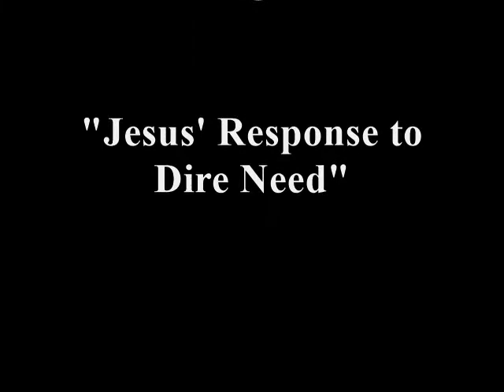Sunday School Insights - "Jesus' Response to A Dire Need" - Bible Lessons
We are thanking God, and Celebrating 11 years of "Sunday School Insights", (which began as "This Week In The Bible") - you can now also Listen to our New Additional Teaching Series "Understanding The Tithe" - Subscribe to Both!!!  Become one of our family of Readers, and Listeners, for the weekly "Audio" Version of - "Sunday School Insights". Please help us to reach the Nations by sharing our videos - This is LESSON #77 - "JESUS'' RESPONSE TO A DIRE NEED" - JOHN 11:1 Through 16 - FEBRUARY 14, 2021 - Narration is by Minister Billie J Burton. You can now Follow us and "read" new lessons each week - background music "Worlds Away" and "You On My Mind" are Composed and Performed by Jay Man - Picture design for "Sunday School Insights" is by Harrison "The Lens" Hurd at: Deviantart - Instagram - Foap